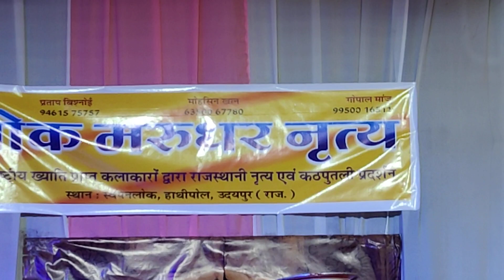Udaipur folk dance, amazing dance program in Udaipur. kalbeliya, puppet show / kathputli(2)